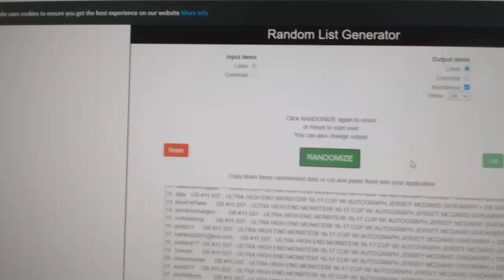Multi Randoms - C&C GB #11,557